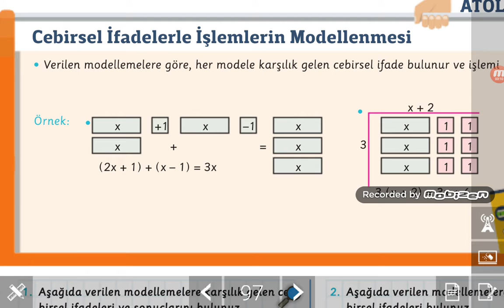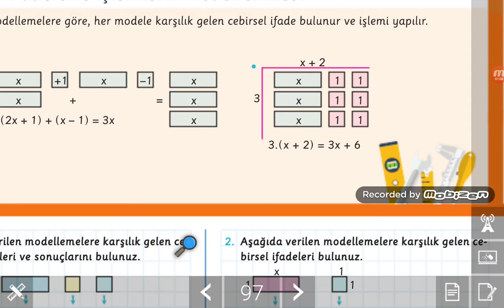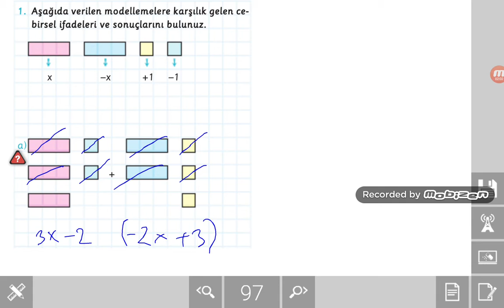7.sınıf Cebirsel ifadelerle işlemlerin modellenmesi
7.sınıf öğrencileri için cebirsel ifadelerle işlemlerin modellenmesi konusunun anlatıldığı video